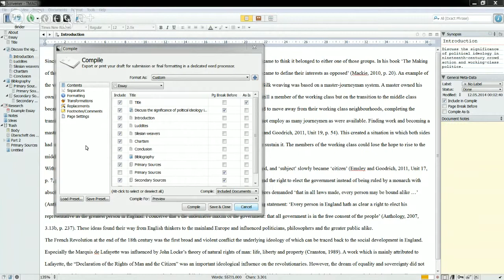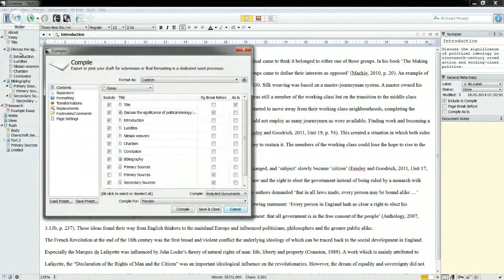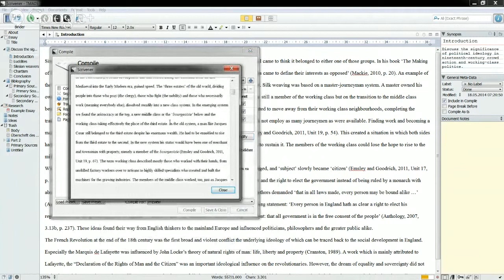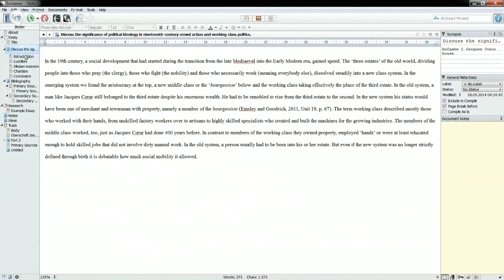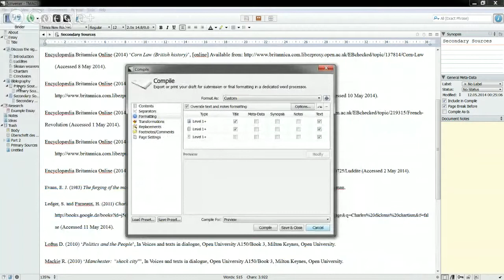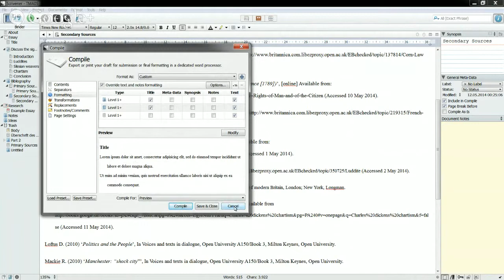Scrivener - Absatzeinrückungen definieren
Ein weiterer, kurzer Screencast aus der Scrivener-Reihe. Diesmal geht es um Absatzeinschübe.

Du findest das Video nützlich und möchtest Danke sagen?